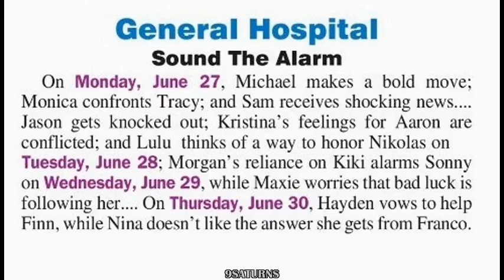WEEK OF 6-27-16 GH SPOILERS Sam Jason Michael Sonny Morgan Kiki Maxie General Hospital Promo 6-15-16